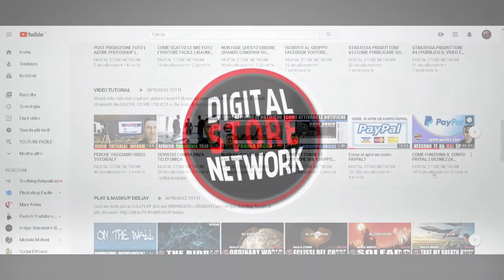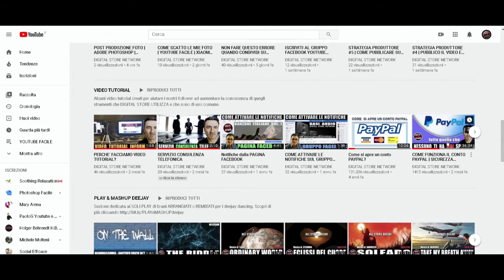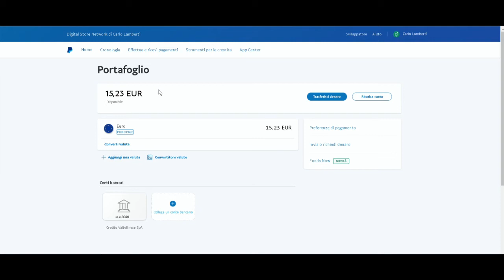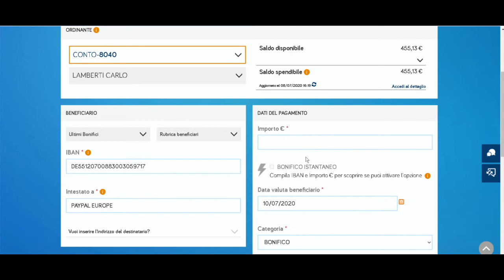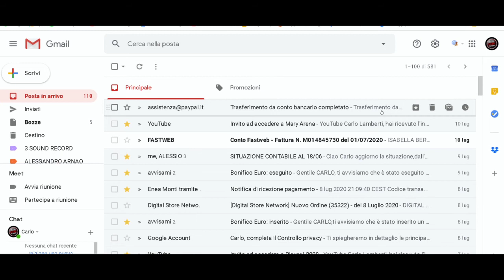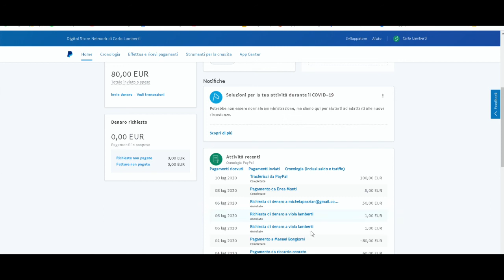COME RICARICARE IL CONTO PAYPAL CON BONIFICO BANCARIO | VIDEO TUTORIAL PAYPAL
SE DOPO AVER VISTO IL VIDEO TUTORIAL DESIDERI PORRE ULTERIORI DOMANDE, PUOI ACQUISTARE IL SERVIZIO DI VIDEO CONSULENZA CLICCANDO

Ti piacciono le nostre PRODUZIONI MUSICALI o le nostre BASI AUDIO in ALTA QUALITA’? VUOI IL TUO REMIX PERSONALIZZATO O LA TUA BASE AUDIO PERSONALIZZATA? Fai la tua richiesta cliccando su
Se desideri SOSTENERE il nostro NETWORK fai una donazione utilizzando questo link paypal, verrai RINGRAZIATO con un video pubblico.
LINK CONSULENZE YOUTUBE
SCOPRI IL NOSTRO SERVIZIO “CONSULENZA CANALE YOUTUBE”. Abbiamo un corso con due moduli di apprendimento: